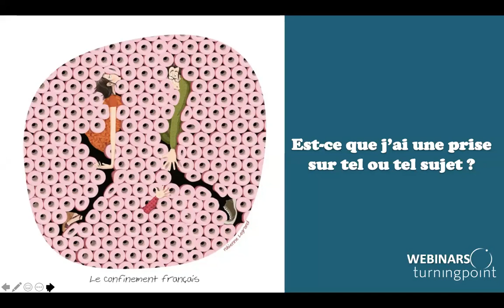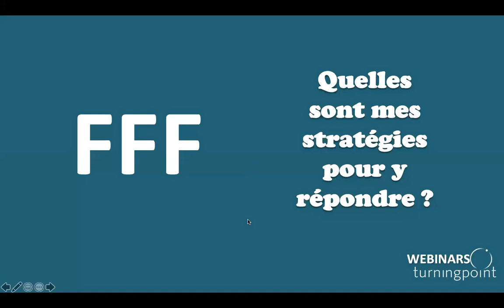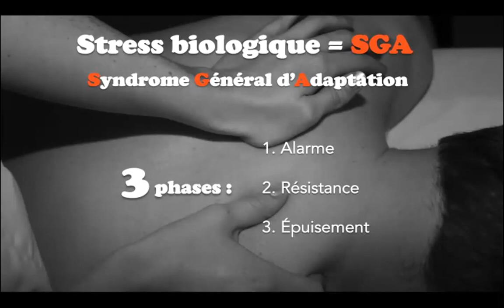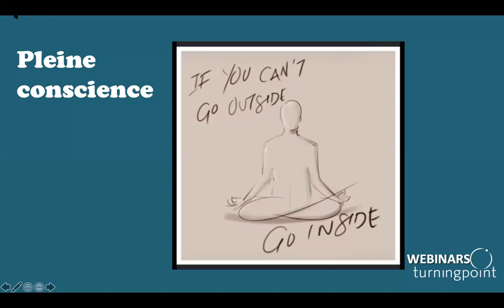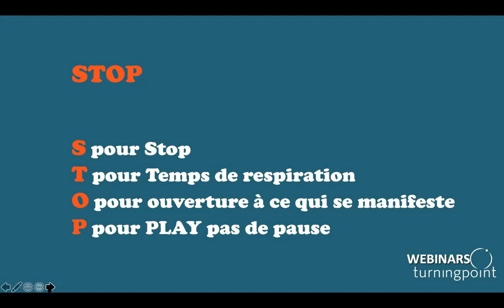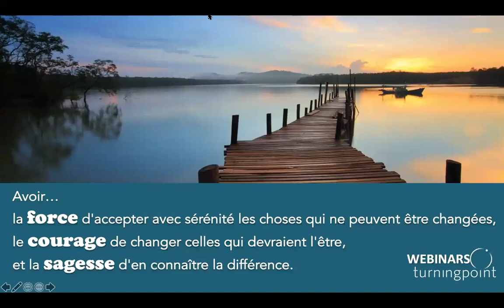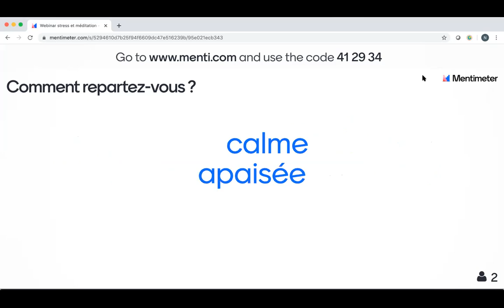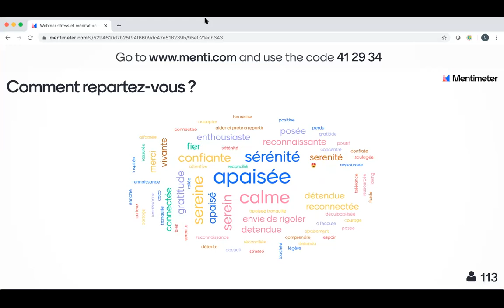Webinar #3 Stress et Méditation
Webinar avec Coco Brac de La Perrière
Face à la crise, comment retrouver le souffle ?